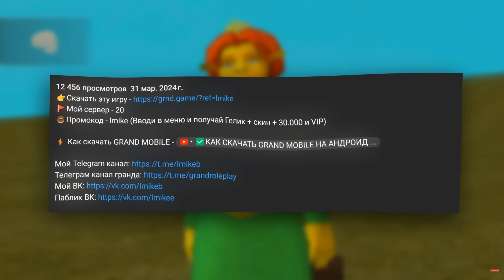😱ПОСТАВИЛ STAGE 5 на НОВЫЕ BMW M5 и X6M в GRAND MOBILE! НОВЫЕ АВТО на ГРАНД МОБАЙЛ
Я начал путь бомжа на гранд мобайл где моя цель стать одним из самых богатых игроков на проекте grand mobile путь бомжа , получилось думаю интересно, а это уже 2 серия в которой я показываю вам самый лучший старт для новичков на гта гранд мобайл GRAND MOBILE rp crmp mobile смотри в ролике! и кстати еще в этой серии показал вам лучший топовый промо на гранд мобайл промокоды промокоды на деньги в гранд мобаил , а так же гранд мобайл заработок гранд мобаил grand mobile как устроится на работу в гранд мобайл , путь бомжа к миллионеру , grand mobile - путь бомжа 1 , grand mobile промокод, ну вообщем играю я на 20 сервере, приятного просмотра! если что то раньше я снимал разные пути еще и на блек раша black russia, еще раз приятного просмотра! гранд мобайл,grand mobile,обнова гранд мобайл,обнова гранд криминал онлайн,grand mobile обновление,гранд мобайл обновление,гранд мобайл где найти тортики,гранд мобайл день рождения,гранд мобайл ивент,гранд мобайл ивент день рождения,день рождения в гранд мобайл,гранд мобайл прохождение квестов,гранд мобайл обнова,Гранд мобаил,гранд рп мобайл,обнова в гранд мобайл,обновление в гранд мобайл,обновление гранд мобайл,обновление grand mobile,гранд мобиле гранд мобайл,grand mobile,обнова гранд мобайл,обнова гранд криминал онлайн,grand mobile обновление,гранд мобайл обновление,гранд мобайл ивент,гранд мобайл обнова,Гранд мобаил,гранд рп мобайл,обнова в гранд мобайл,обновление в гранд мобайл,обновление гранд мобайл,обновление grand mobile,гранд мобиле,карта сокровищ гранд мобайл,карта сокровищ в гранд мобайл,карта сокровищ в grand mobile,карта сокровищ grand mobile,ответы на загадки grand mobile,пиратский ивент grand mobile